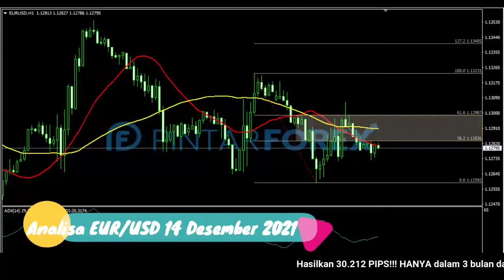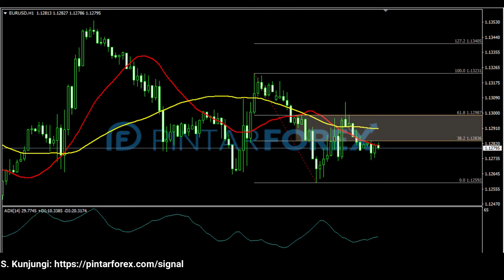🔴 LIVE: Analisa Forex Hari Ini 14 Desember 2021 Akankah EUR-USD Kembali Mendapat Tekanan ?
"Analisa Forex Hari Ini 14 Desember 2021 Akankah EUR-USD Kembali Mendapat Tekanan ?